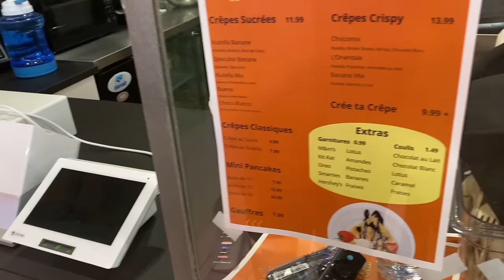ON MANGE LES CRÊPES LES MIEUX NOTÉES DE NOTRE VILLE (on ne s'attendait pas à ça)